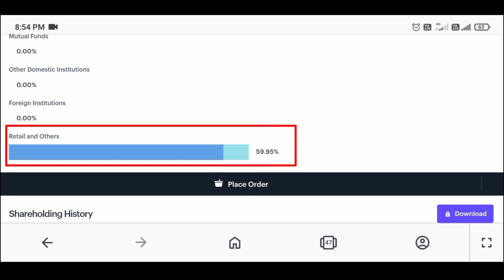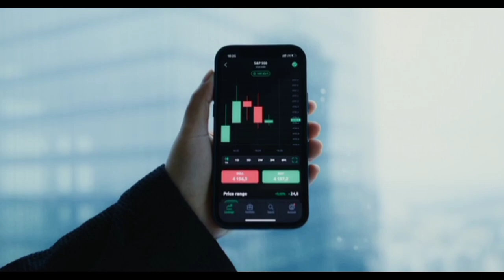0.31 रूपये का Share🤑🔥| tirth plastic share latest news | tirth plastic stock | tirth plastic ltd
0.31 रूपये का Share🤑🔥| tirth plastic share latest news | tirth plastic stock | tirth plastic ltd

your query-
0.31 रूपये का Share
tirth plastic share latest news
tirth plastic stock
tirth plastic ltd
tirth plastic
tirth plastic share results
tirth plastic share news
tirth plastic share target
tirth plastic share review
tirth plastic stock target
tirth plastic stock review
tirth plastic stock analysis
sintex plastics
sintex plastic share
sintex plastics technology ltd
tirth corporation
ddev plastiks industries ltd
plastic
sintex plastic share latest news
plastic bags
plastic sector
sintex plastic
plastic companies
sintex plastic news